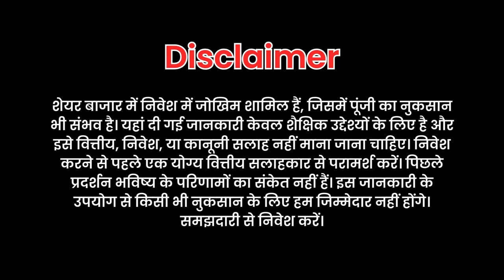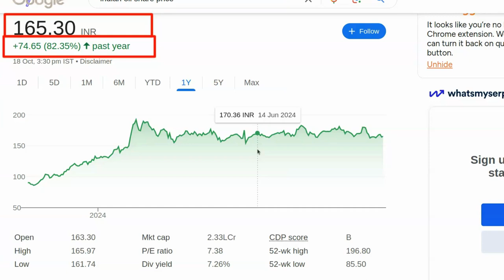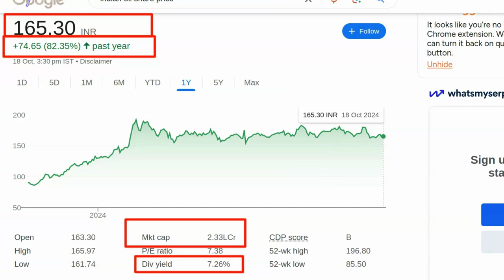Kal konsa share kharide | Best share to buy today | Konse share me invest kare | Stock konsa kharide